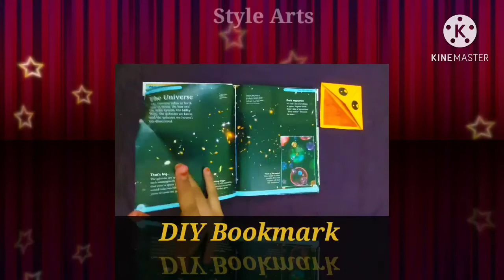How to make a DIY Bookmark | Craftwork| Style Arts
Hello guys
This  video is about how to make a DIY Bookmark. Keep watching,Have fun.!| Style Arts